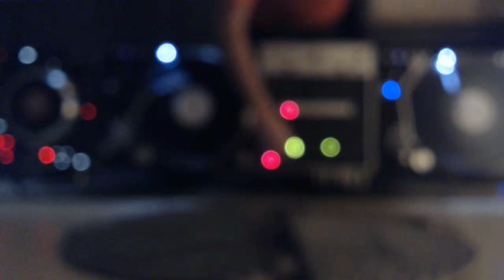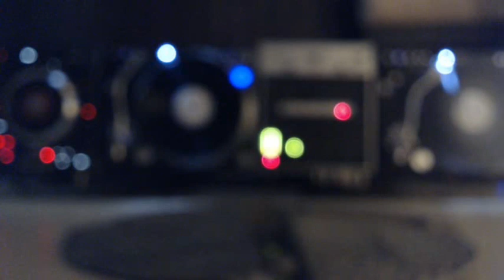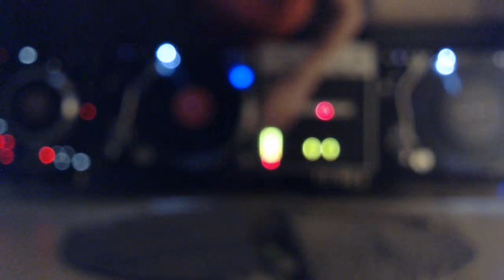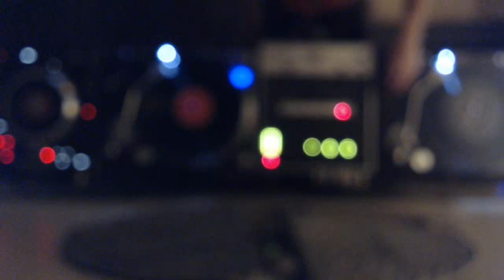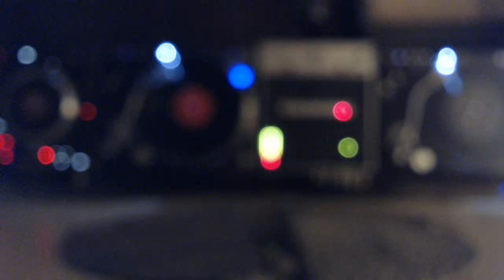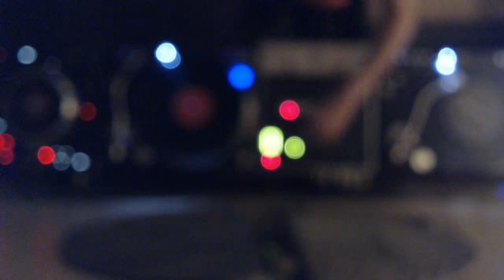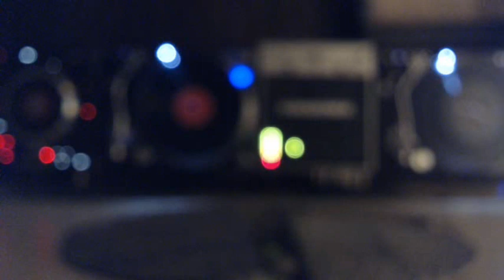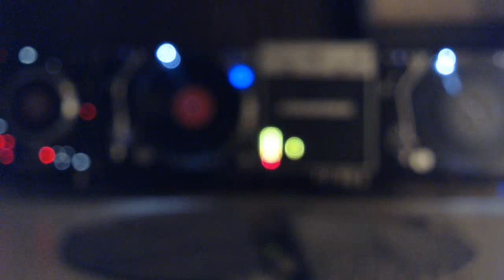Club 6400 Live Vinyl DJ Mix 148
Set List:
Gino Latino – Welcome
KTP – Certain Things are Likely
Ministry – I Wanted to Tell Her
Erasure – Love to Hate You
Sandra - Around My Heart
Nick John – All I Want is You
Mysterious Art – The Omen
Pluuto – Isn’t it Crazy
Bolshoi – Away